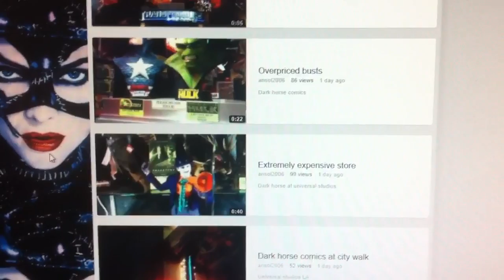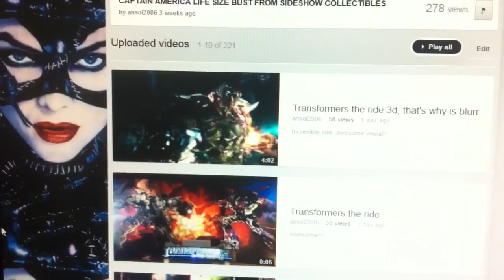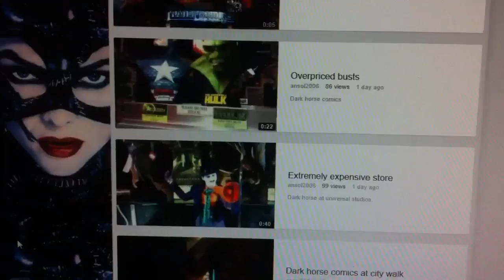Explaining my videos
Next time I'll prob say something when doing a video...